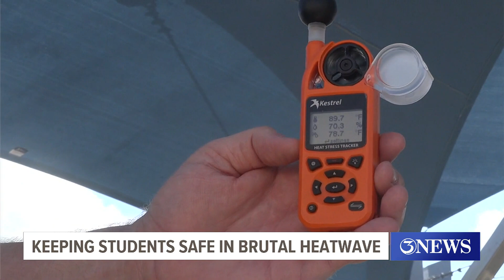Coastal Bend schools modify physical activities for student safety following lasting summer heat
Driscoll Middle School Principal Christopher Hall and his staff have made adjustments to their fall sports practices.